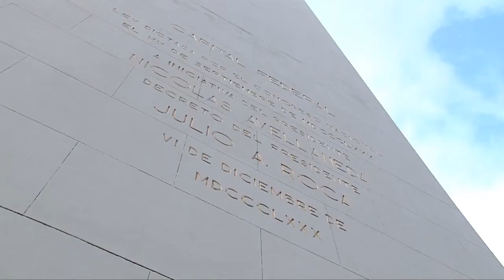Un paseo por el interior del Obelisco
DyN participó de una exclusiva visita al interior del monumento y armó un compilado con las imágenes menos conocidas del emblema nacional y de los secretos detrás de su fachada.